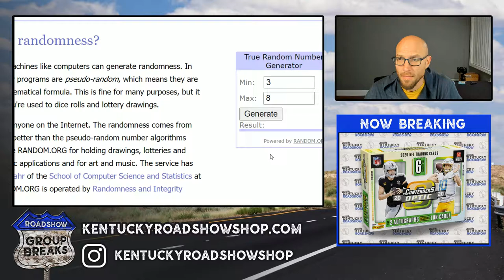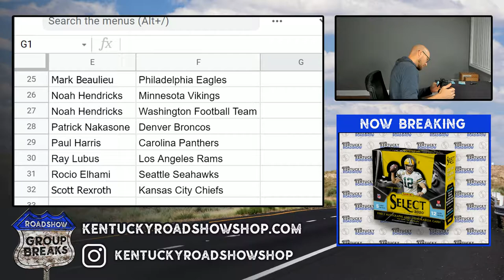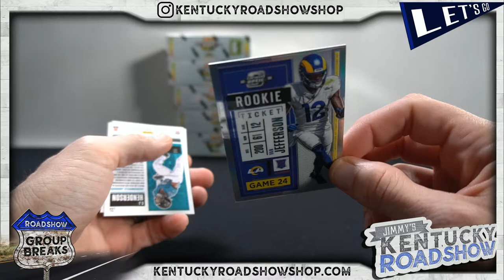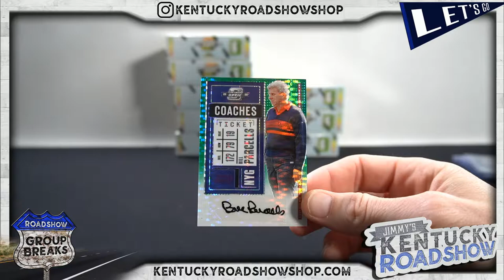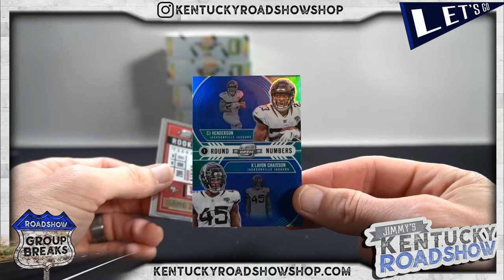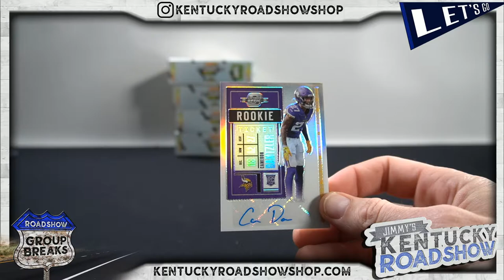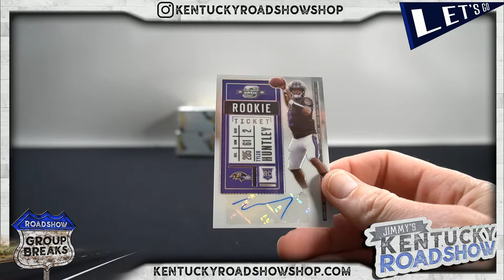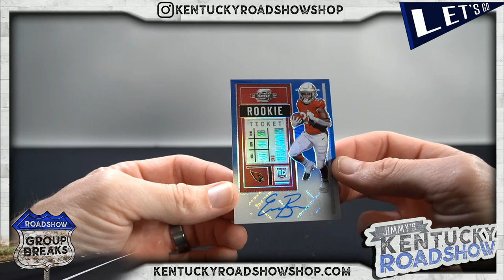2020 Panini Contenders Optic Football - 10 Box Case Break #2